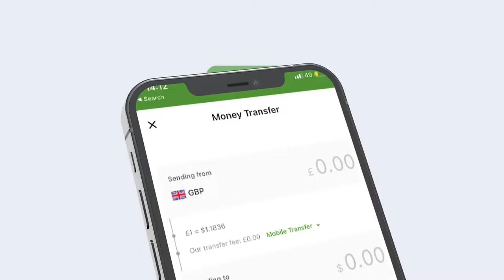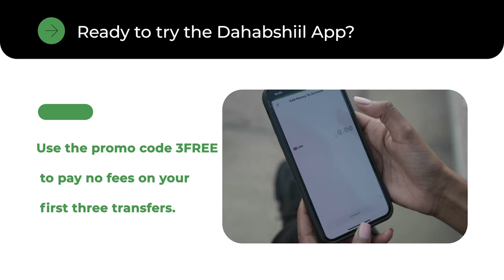Qaadka Miirowga ee Kenya oo qiimo sare ku yimaada Soomaaliya